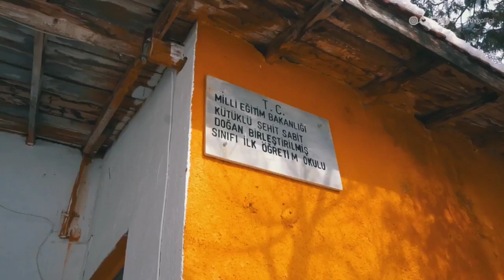Kış bir şehre bu kadar mı yakışır...